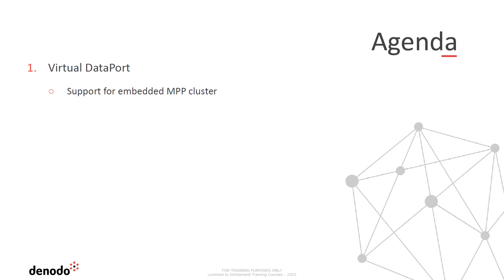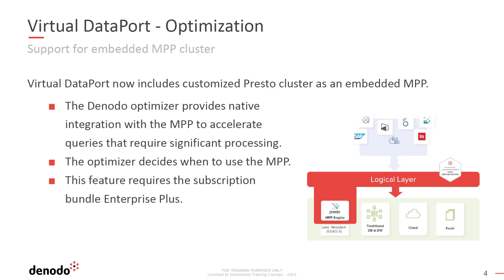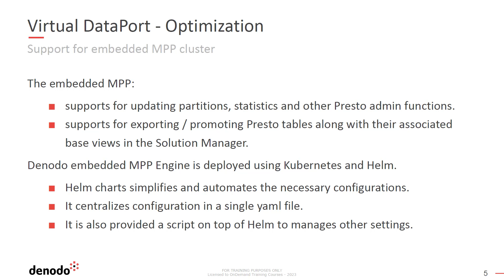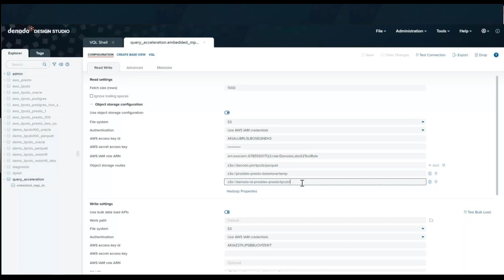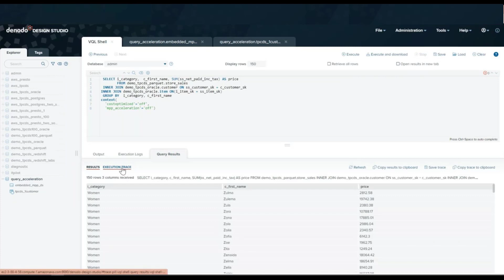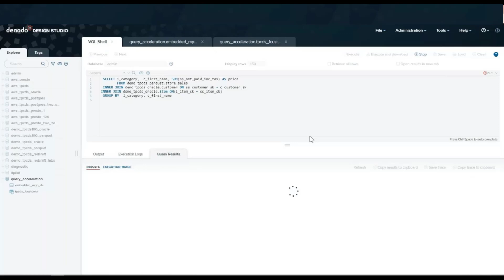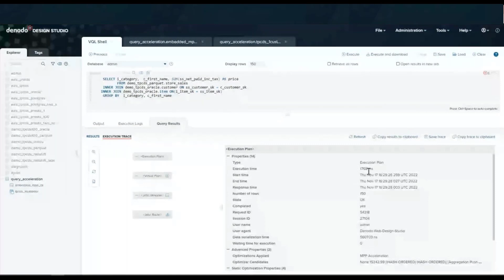Denodo Platform 8.0 March 2023 Update - Embedded MPP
This video details the Embedded MPP enhancement included in the Denodo Platform 8.0 March 2023 Update.